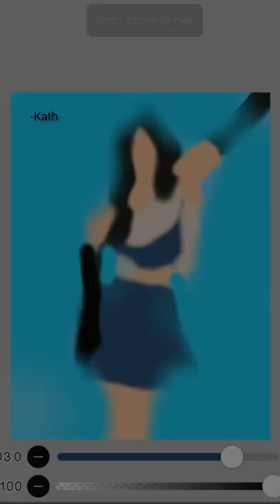Olivia Rodrigo//Illustration art